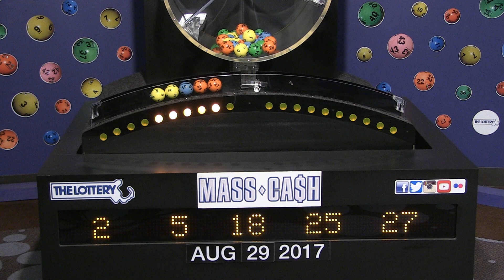Mass Cash Game Drawing: Tuesday, August 29, 2017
The official winning numbers in the Mass. State Lottery's Mass Cash Game drawing for Tuesday, August 29, 2017 are: 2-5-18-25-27.